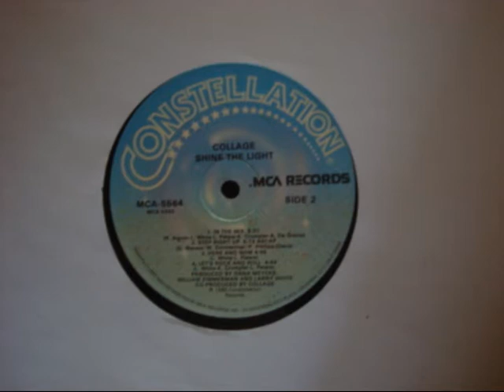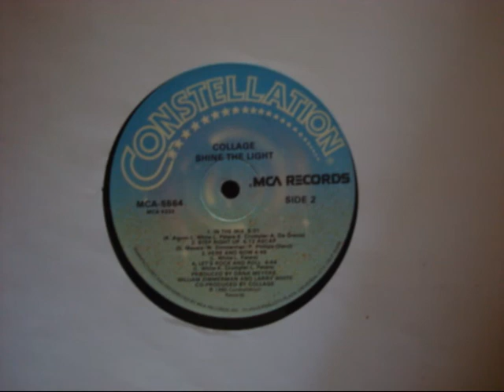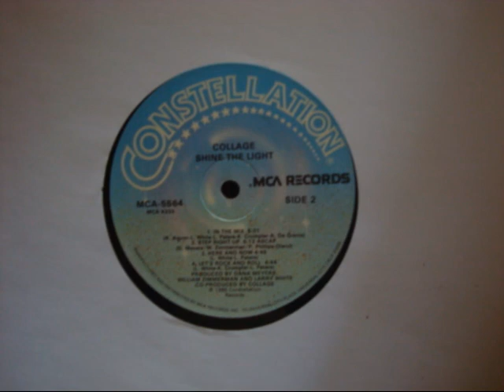Collage - Winners and Losers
1985 -  Contellation Record